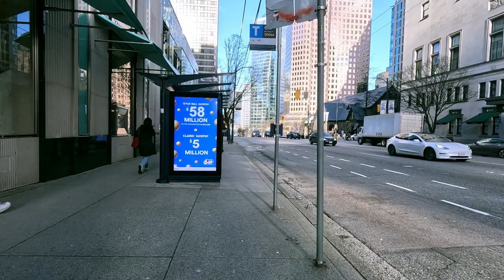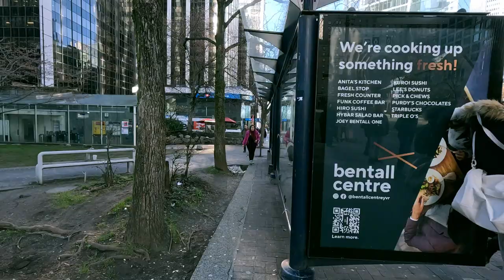[4K] Downtown Vancouver Canada City Walk | From Burrard Street to Canada Place | Sunny | Immersive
🌞🚶‍♂️ Sunny Stroll in 4K:  Canada Place, Vancouver! 🏙️🎥

Come along on a sunny day adventure through Downtown Vancouver! This 4K video walk takes you from lively Burrard Street to the famous Canada Place. Enjoy the clear skies and the beauty of the city in amazing detail.

🏙️ Busy Burrard Street:
Join me as we walk down the busy Burrard Street, catching all the city excitement. See the tall buildings and feel the energetic vibe of downtown.

🚶‍♀️ Easy Walk to Canada Place:
Follow the easy-going walk as we head to the Canada Place. Discover cool sights along the way and get ready for the impressive views.

⛴️ Canada Place Magic:
Step into the majesty of Canada Place, surrounded by water and great views. Experience the buzz of activity and take in the beauty of the city against the sunny backdrop.

👀 What's in the 4K Adventure:

Super clear views of busy Burrard Street.
A chill walk to the famous Canada Place.
Amazing 4K visuals for the ultimate city experience.

👣 Press Play for 4K Fun:
Hit play now to enjoy the 4K magic of Downtown Vancouver. It's like taking a sunny stroll through the city from the comfort of your screen!